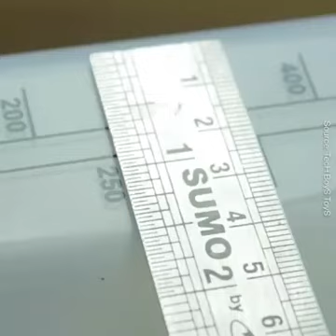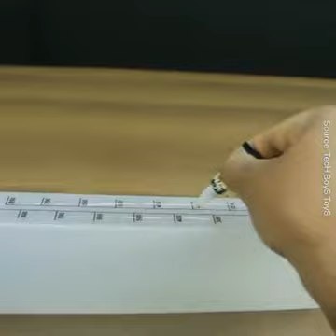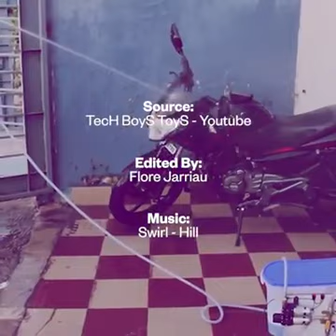High pressure bike washer DIY